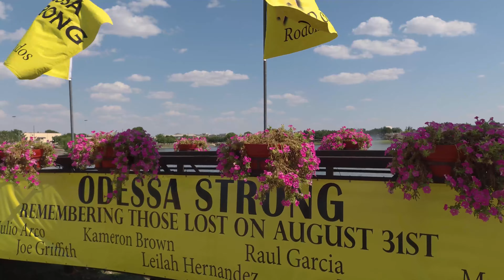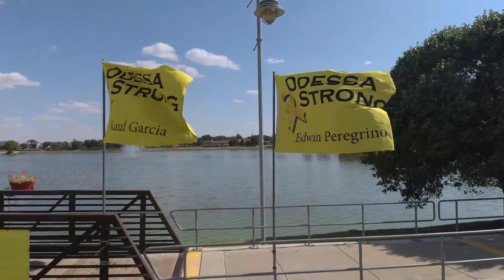Mass Shooting - A Year Later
Our community is remembering and reflecting on the mass shooting which happened a year ago today.  Some of our Basin landmarks are lit up in yellow as a way to pay tribute to the victims.  Here's some incredible drone footage of the The Ector Theatre, Odessa Spire and Wagner Noël Performing Arts Center.

We hope you are praying with us today especially for those families who lost loved ones.  Seven innocent victims lost their lives and 25 others were injured including three law enforcement officers.

We hope you'll tune in to KPEJ FOX 24 News tonight at 9 pm.  We have some very emotional stories.  We also have a special documentary that will be airing on this Saturday at 6:30 pm and Sunday at 9:30 pm.